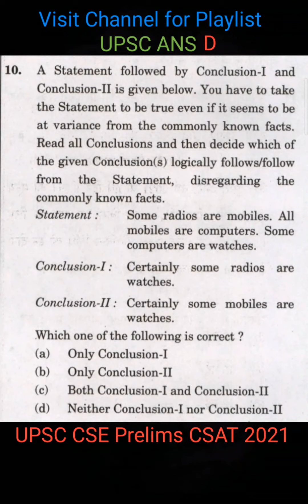( Mental Ability ) Part 10 : UPSC CSE Prelims CSAT (Paper 2) 2021 | IAS CSAT 2024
UPSC CSE Prelims CSAT (Paper 2) 2021 | UPSC CSE Prelims 2023-24 | IAS 2024

This series of videos are going to cover UPSC CSE Prelims CSAT (Paper 2) 2021 questions and answers i.e., Passage comprehension or Reading comprehension, Permutation and combinations, number system and so on. Viewers who take interest in solving different mathematical and reasoning problems should also watch these videos.